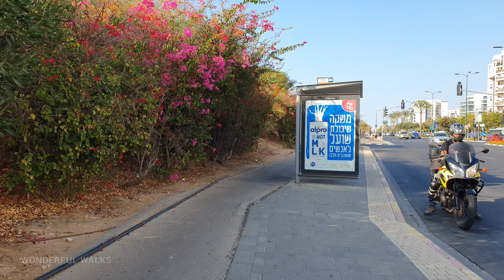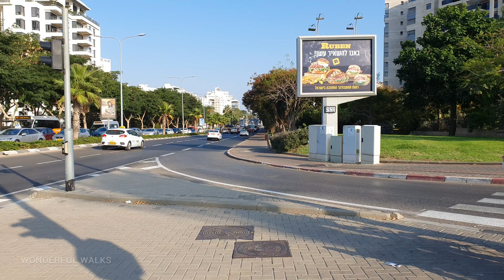[4K] Ramat Aviv, Walking Tour, Israel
▪️Route Timestamps:
0:00  Einstein Street
2:45 Levi Eshkol Boulevard
21:00 Zvi Props Street

Late October 2021